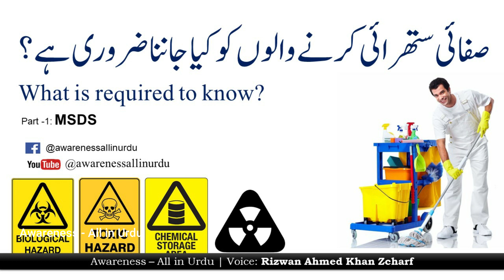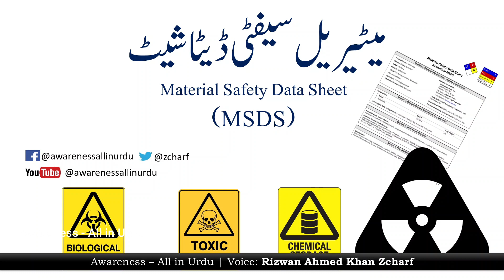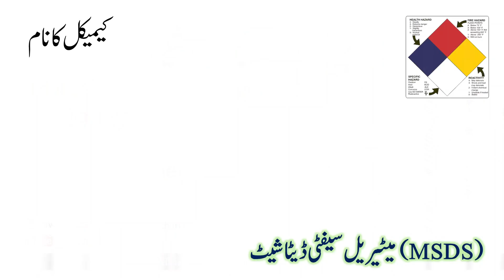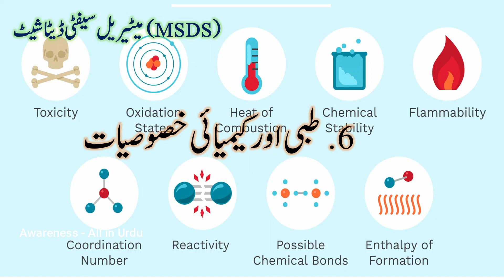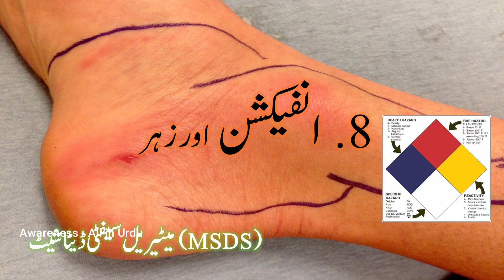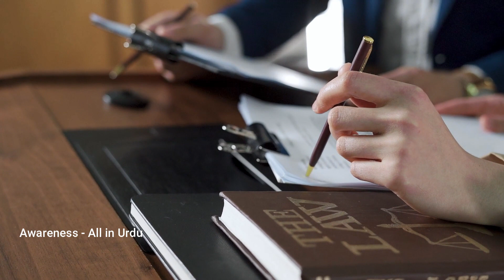Housekeeping Training Part 1 | What is MSDS? | Material Safety Data Sheet | Awareness - All in Urdu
Cleaning staff should know about MSDS because it helps them handle hazardous chemicals safely, understand health risks, respond to emergencies, use protective equipment properly, and protect the environment.

A Material Safety Data Sheet (MSDS) serves as a comprehensive guide to understanding the potential hazards associated with a particular substance. It contains vital information about the chemical composition, physical and chemical properties, safe handling procedures, and emergency measures in case of exposure or accidents. These sheets are essential tools for workers, emergency responders, and anyone handling hazardous materials.

By providing detailed information on potential risks and appropriate safety measures, MSDS plays a crucial role in promoting workplace safety and environmental protection. Compliance with MSDS guidelines ensures that individuals are equipped with the knowledge needed to handle hazardous substances responsibly, minimizing the risk of accidents and adverse health effects.

This educational video is developed by Mr. Rizwan Ahmed Khan Zcharf, a certified and experienced trainer in the industry. With a wealth of expertise and knowledge, Mr. Zcharf brings valuable insights and practical training to the forefront, ensuring that viewers receive accurate and comprehensive guidance.
As a seasoned professional, his dedication to excellence and commitment to delivering high-quality educational content are evident throughout this video. Whether you're a novice or an expert in the field, Mr. Zcharf's expertise promises to enlighten and empower audiences, providing them with the tools and understanding needed to succeed in their endeavors.

Housekeeping/Janitorial Training (Part-1)
What is Martial Safety Data Sheet? And why its mandatory to know by Housekeeping/Janitorial Staff. اردوزبان میں

میٹیریل سیفٹی ڈیٹا شیٹ کیا ہے؟
کیمیکلز استعمال کرنے والوں کے لئے اس کا جاننا کیوں ضروری ہے

सामग्री सुरक्षा डेटा शीट क्या है?
रासायनिक उपयोगकर्ताओं के लिए यह जानना क्यों महत्वपूर्ण है